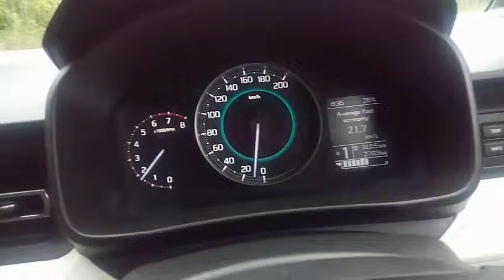Speed alert system || Ignis amt || Ride to learn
Government has introduced speed alert system in new vehicles.
Beep sound is heard when speedo touches 80kmph (at around 0.26sec in the video). From 80-120 beep sound is heard once every minute.
120+ beep sound is continuous. Practically you can't drive above 120!